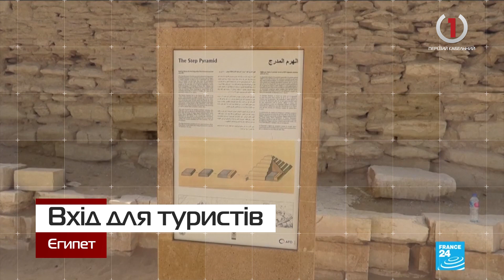Ізоляція через коронавірус, зіткнення з поліцією та обвал нафти - головне зі світових повідомлень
Чверть населення Італії - практично 16 мільйонів чоловік - опинилися на карантині.
В Ірані тимчасово звільнили близько 70 тисяч ув'язнених в якості заходів щодо запобігання поширенню коронавірусу в країні.
У Чилійській столиці Сантьяго під час антиурядових протестів відбулися зіткнення демонстрантів з поліцією.
Такого не було 30 років: на світових біржах більш ніж на 20% обвалилася ціна на нафту.
Найдавнішу піраміду Єгипту відкрили для туристів після 14 років реконструкції.